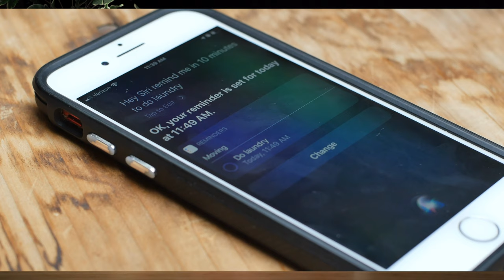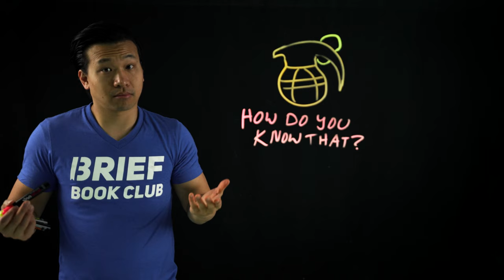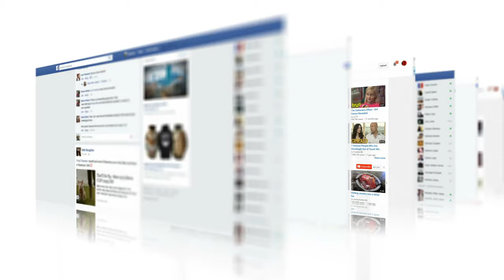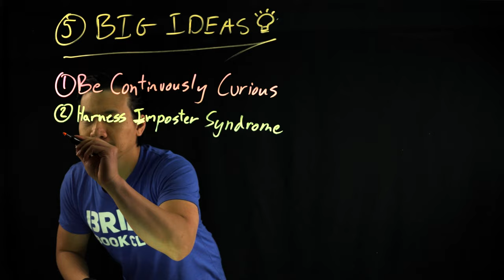Think Again Adam Grant Book Summary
Think Again The Power Of The Power Of Knowing What You Don't Know by New York Times bestselling author Adam Grant dives into methods for developing a growth mindset by bring ing you on a journey around the process of rethinking and unlearning.

0:00 - Intro
0:10 - Who is Adam Grant?
0:38 - What is Think Again?
1:17 - Be Continuously Curious
2:49 - Harness Imposter Syndrome
4:17 - Create Change Through Continuity
5:43 - Dance Together
6:58 - Trust But Verify
9:05 - 5 Big Ideas Recap